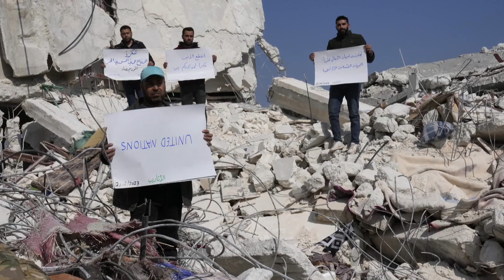2023.02.14. - Még most is hoznak fel túlélőket a romok alól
Kilenc nappal a török-szír földrengés után a mentőegységek még mindig túlélők után kutatnak, miközben utórengések sújtják tovább a térséget. A földrengés eddig több mint 37 ezer áldozatot követelt, több tízezren pedig megsérültek.